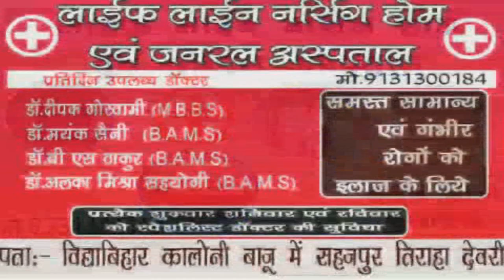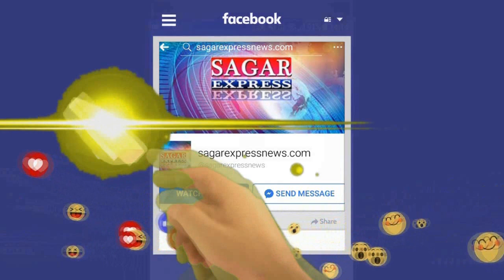सागर --कोरोना पॉजिटिव की संख्या फिर तेजी से बड़ी छह कोरोना पॉजिटिव और मिले -संख्या 272 हुई -